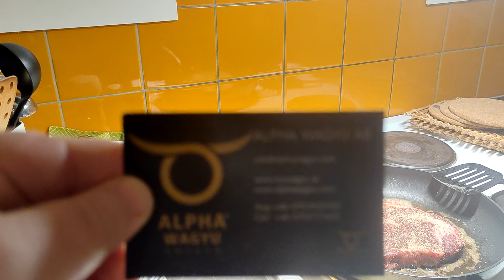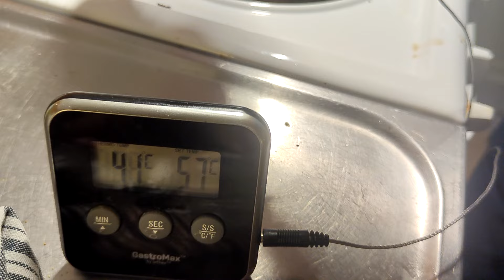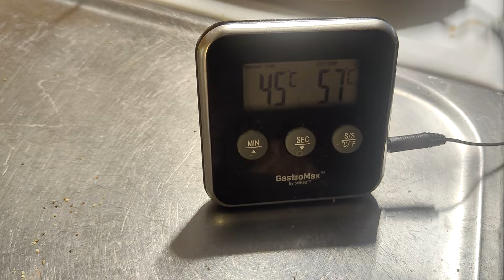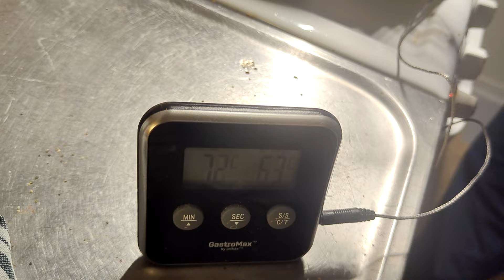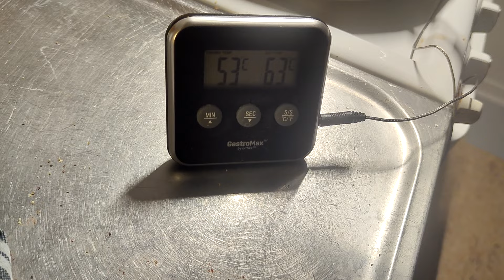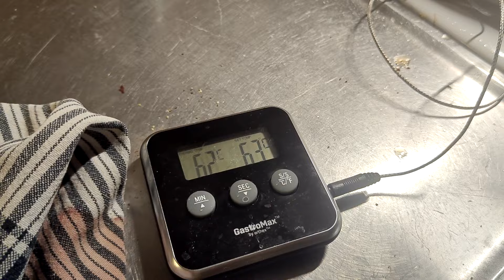Stekning av Wagyu kött för första gången 🙂😋